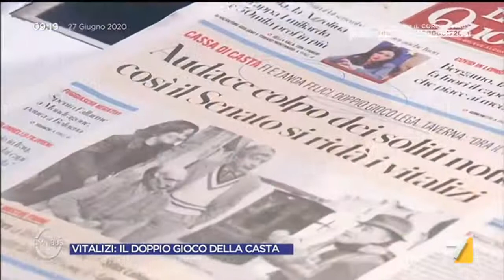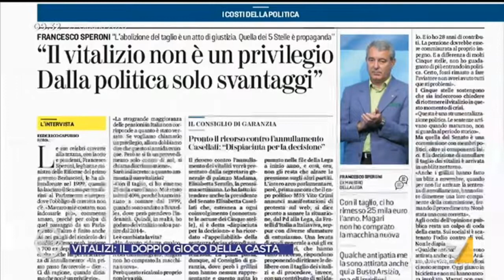Ettore Licheri (M5S) ospite a Omnibus, LA 7 - 27.06.2020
Ettore Licheri (Movimento Cinque Stelle) ospite a Omnibus, LA 7. Puntata di sabato 27 giugno 2020.